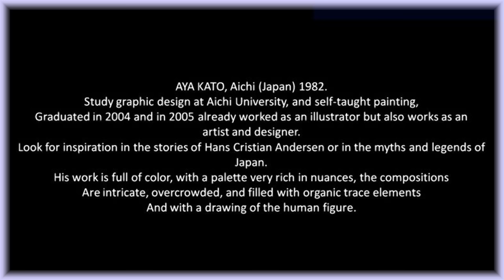Palette and Pictorial Compositions (HD1080p)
*** His work is full of color, with a palette very rich in nuances, the compositions. Are intricate, overcrowded, and filled with organic trace elements. And with a drawing of the human figure. ***